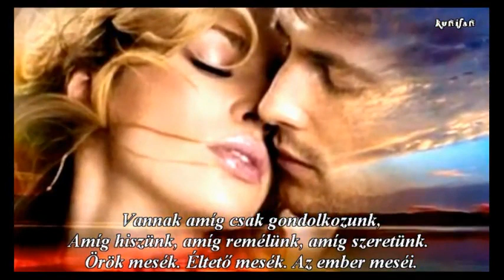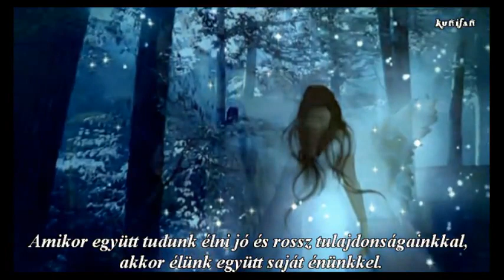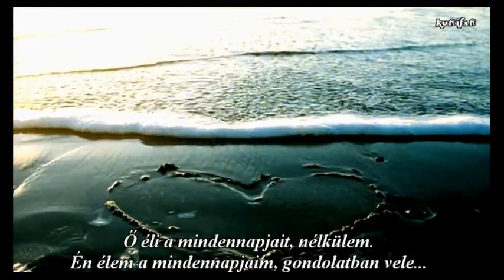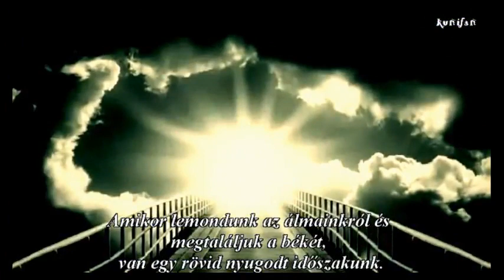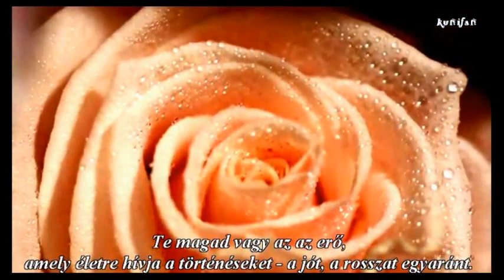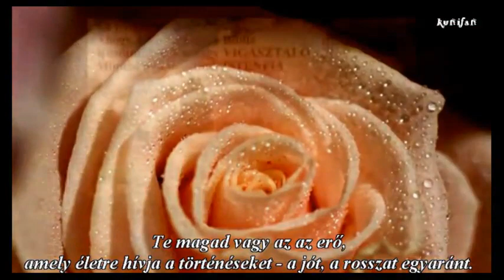♪ღ♪*•.❤A SÓHAJOK HÍDJÁN❤.•*♪ღ♪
Nagyon Szép hétvégét kívánok Mindenkinek Szeretettel!❤❤❤
Very Nice weekend wish to All of You with Love!❤❤❤
"Amikor ránézel egy emberre, akárkire, jusson eszedbe,
hogy mindenkinek megvan a maga története.
Mindenki keresztülment valamin, ami megváltoztatta."
Vannak mesék, amik sosem érnek véget.
Bennünk is közöttünk is történnek tovább.
Vannak mesék, -- igen, vannak.
Vannak amíg csak gondolkozunk,
amíg hiszünk, amíg remélünk, amíg szeretünk.
Örök mesék. Éltető mesék. Az ember meséi ...❤

A kép és hanganyag nem saját tulajdonom. Egyáltalán nincs szándékomban szerzői jogokat sérteni!